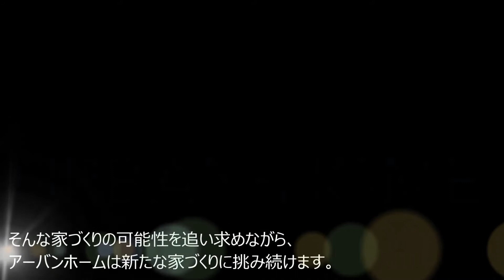【PR動画】コモド・カーサプロモーション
アーバンホームの分譲住宅【コモド・カーサ】シリーズのPR動画。
分譲住宅でありながら、規格にとらわれない、自由発想の家。